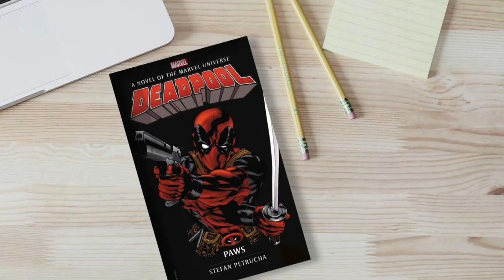Review by Johan Haniff on the novel of Marvel’s Deadpool written by Stefan Petrucha 📚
Thank you peeps! 🙏❤️